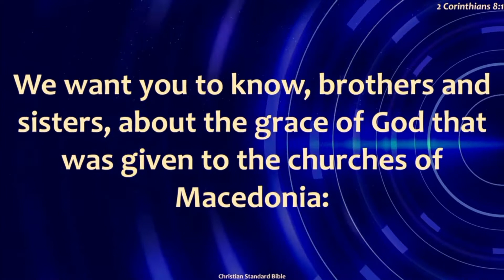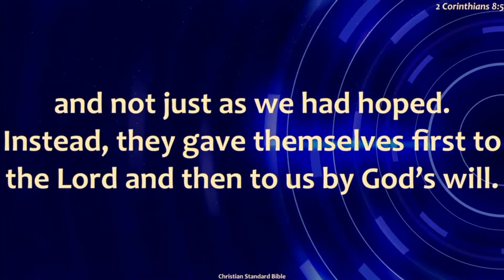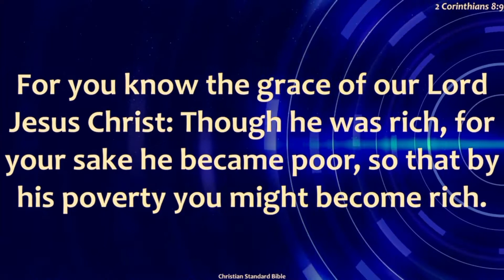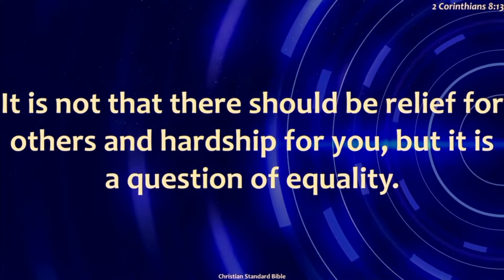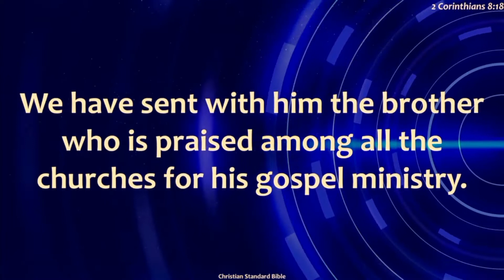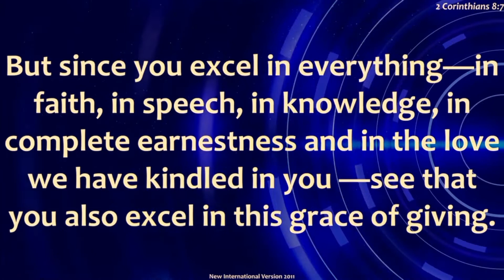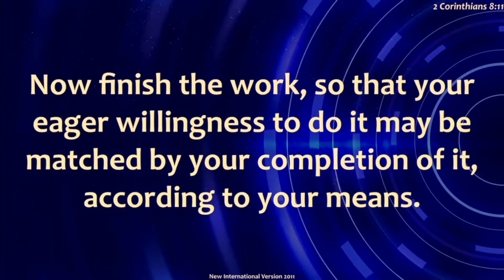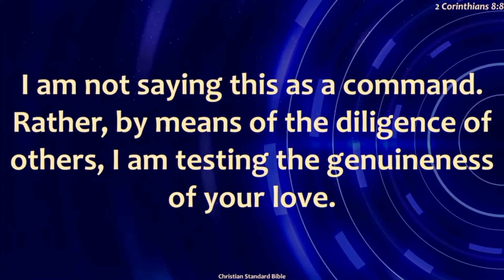Sunday Service with Bishop Fino | Apostle Paul's heart on God's servants (part 3)